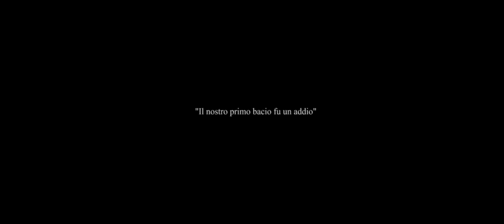Tananai - 10K scale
Ispirato dal titolo di una poesia di Piergiorgio Welby. Con la partecipazione di Jhon Brian Trugli.

Regia: Olmo Parenti e Marco Zannoni x A THING BY
Produzione: Marco Zannoni x A THING BY
DoP: Niccolo Cacace x A THING BY
Focus puller: Arturo Brunetti x A THING BY
Make-up: Giulia Limone